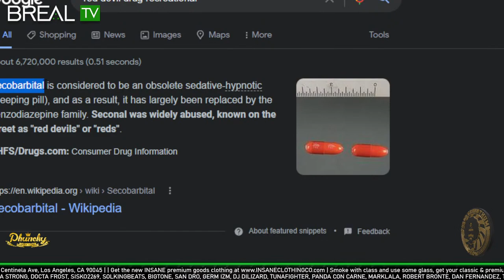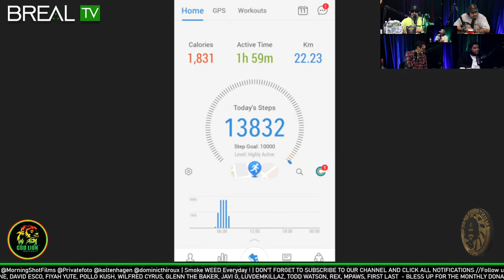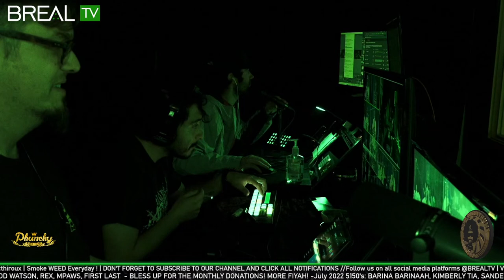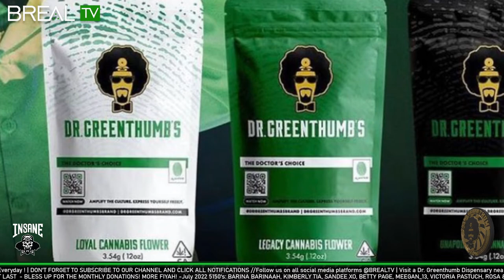Glasses Malone - The Dr. Greenthumb Show #559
00:00 - Lounge/Roll up!
20:24 - Show Start
1:31:14 - Submissions
1:55:19 - Comments/Superchats